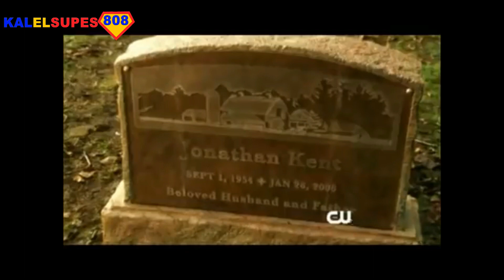The BEST SMALLVILLE TRIBUTE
Here is my tribute to arguably the best Superman related show of all time...SMALLVILLE!

Tom Welling was an absolute beast!
A fantastic Clark Kent for 10 years.
We all owe him (as fans) a debt of gratitude.

And remember...Always hold on...to Smallville.